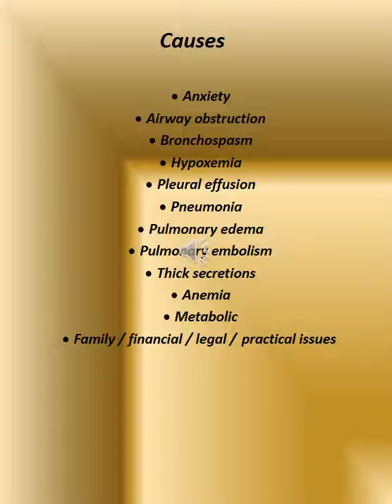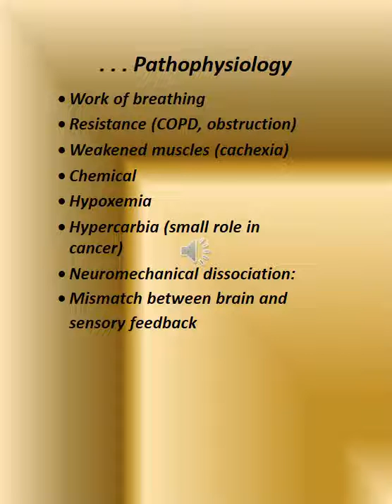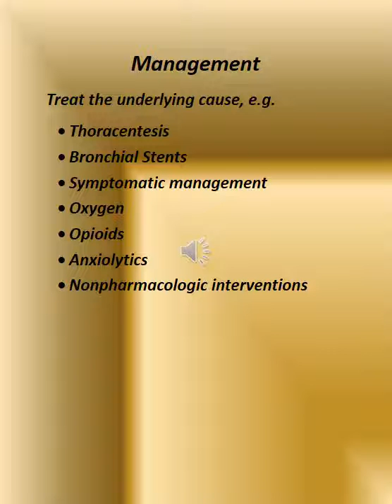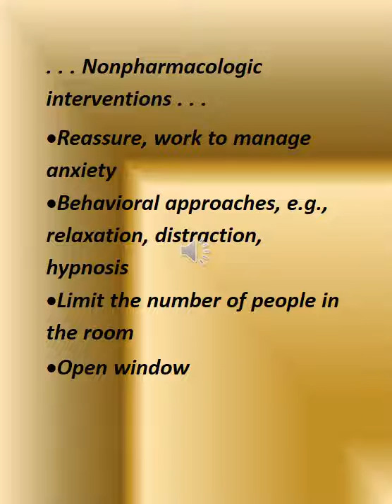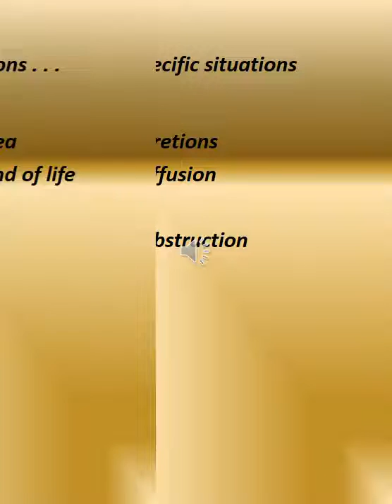Module 3j new